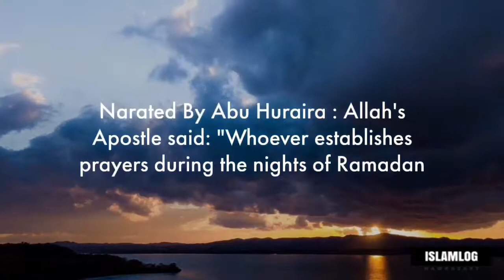Hadith series 14 : Amazing Rewards